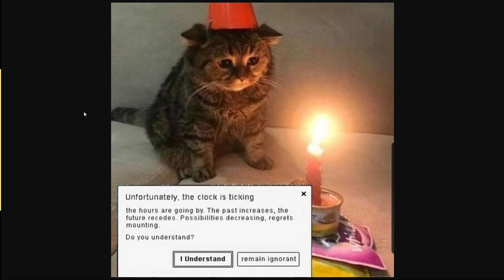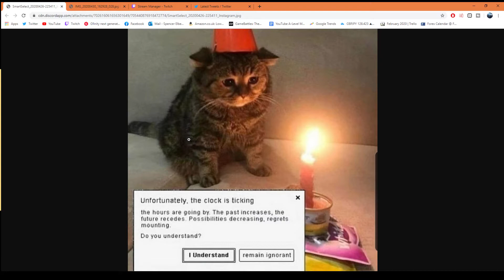How do YOU View this Meme?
Deep philosophical clip from episode 11.